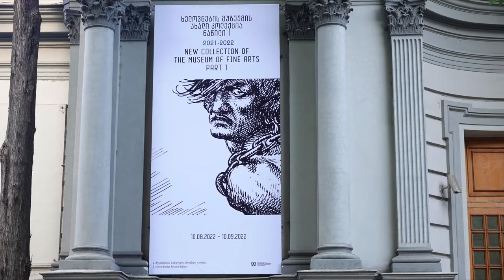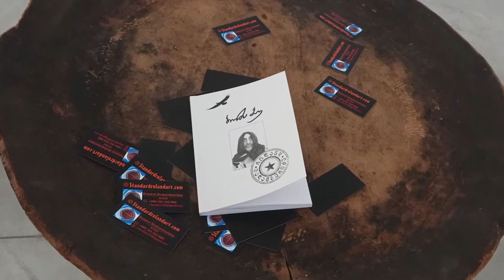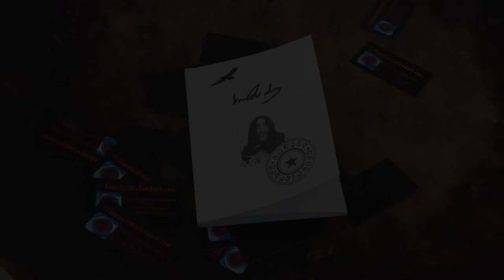Roland Shalamberidze - UPPERGROUND . Georgian National Gallery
როლანდ შალამბერიძის რეტროსპექტული გამოფენა  არტისტის განვლილ შემოქმედებით გზას წარმოაჩენს.  ხელოვანის მოღვაწეობა  ვითარდება სხვადასხვა მიმართულებით: სახვითი ხელოვნება, მუსიკა, პერფორმანსი, ლიტერატურა, ვიდეოარტი... მისი ნამუშევრები იფინება მსოფლიოს სხვადასხვა მუზეუმში, წარმატებულია  ხელოვანის  მუსიკალური გამოსვლები... აღსაღნიშნია, რომ როლანდ შალამბერიძე  მუსიკალურ ინსტრუმენტებსაც თვითონ ქმნის.
როლანდ შალამბერიძე  დაიბადა 1958 წელს საქართველოში, ქალაქ  ქუთაისში. 1982 წელს ქალაქ ქუთაისში მან  მერაბ ამაღლობელთან ერთად  მხატვართა და პოეტთა ნონკომფრომისტული შემოქმედებითი კლუბი „თეთრი ფრთები“ დააფუძნა. 1988 წლიდან ის ცხოვრობს და მუშაობს სანკტ-პეტერბურგში. მუშაობს როგორც აბსტრაქციონისტი, კონცეპტუალისტი, პერფორმანსებისა და ვიდეოარტის ოსტატი. 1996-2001 წლებში ის ცხოვრობს გერმანიაში, შემდეგ ნიუ-იორკში... 2002 წელს  ბრუნდება პეტერბურგში.
2001 წელს მან შექმნა ბენდი, სახელწოდებით „WHITE OUT”. ამ პროექტში ჩართულნი იყვნენ ცნობილი სანქტ-პეტერბურგელი მუსიკოსები.  როლანდ შალამბერიძე არის დამფუძნებელი მიმდინარეობისა “UPPERGROUND”, რომელიც პრინციპიალურად საპირწონეა “UNDERGROUND“-ის. ამჟამად მუშაობს სანკტ-პეტერბურგში არტ-ცენტრ „პუშკინსკაია 10“ -სა და თბილისის პირად სტუდიაში.
გამოფენის გახსნის დღეს დამთვალიერებელს საშუალება ექნება დაესწროს მუსიკალურ პერფორმანსს ჯგუფ White Out-ის ცოცხალი შესრულებით.

გამოფენის კურატორია ხვიჩა დოღონაძე.
გამოფენის გახსნა: 12 აგვისტო, 2022 | 16:00
გამოფენის ხანგრძლივობა: 12 აგვისტო - 31 აგვისტო, 2022
მისამართი: დ. შევარდნაძის სახელობის ეროვნული გალერეა, შოთა რუსთაველის გამზირი 11.

The retrospective exhibition of Roland Shalamberidze presents the artist's creative path. His art develops in different directions: fine arts, music, performance arts, literature, video art.His works are exhibited in various museums of the world, the artist's musical performances are also successful... It should be noted that Roland Shalamberidze creates musical instruments himself.
Roland Shalamberidze was born in 1958 in Kutaisi, Georgia. In 1982, he and Merab Amaglobeli founded the non-conformist creative club of artists and poets White Wings in  Kutaisi.
Roland Shalamberidze lives and works in St. Petersburg since 1988. He works as an abstractionist, conceptualist, performance artist, installer, sound and video artist. From 1996 to 2001 he lived in Germany, then in New York… In 2002 he returned to St. Petersburg.
In 2001, he created a band called White Out. Famous St. Petersburg musicians were involved in this project.
Roland Shalamberidze is the founder of the UPPERGROUND movement.
Currently works in the St. Petersburg Art Center Pushkinskaya 10 and in his own workshop in Tbilisi.
The band White Out will perform at the opening of the exhibition. Exhibition is curated by Khvicha Doghonidze.

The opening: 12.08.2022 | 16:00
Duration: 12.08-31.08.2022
Address: D. Shevardnadze National Gallery, 11 Shota Rustaveli Ave. Tbilisi, Georgia.